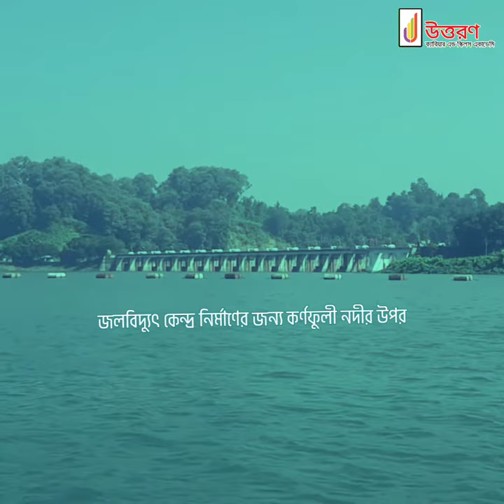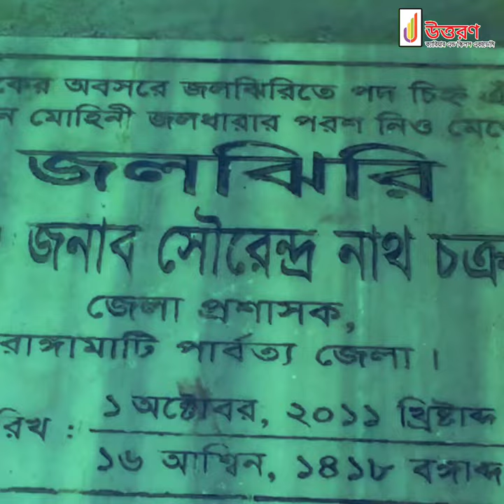কাপ্তাই লেক | Kaptai Lake In Bangladesh | Documentary | UTTORON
কাপ্তাই লেক বা হ্রদ বাংলাদেশের পার্বত্য চট্টগ্রাম
অঞ্চলের রাঙামাটি জেলায় অবস্থিত। এটি দক্ষিণ এশিয়ার সর্ববৃহৎ কৃত্তিম হ্রদ এবং এর আয়তন প্রায় ২৯২ বর্গমাইল।
১৯৬২ সালে তৎকালীন পাকিস্তান সরকার জল বিদ্যুৎ কেন্দ্র নির্মাণের জন্য কর্ণফুলী নদীর উপর কাপ্তাই বাঁধ নির্মাণ করেন। এর ফলে রাঙামাটি জেলার প্রায় ৫৪ হাজার একর জমি পানির নিচে তলিয়ে যায় আর সৃষ্টি হয় এই কৃত্তিম লেকের। শুরুতে এর বিদ্যুৎ উৎপাদন ক্ষমতা ধরা হয়েছিল ১.২০ মেগাওয়াট। তবে বর্তমানে মোট পাঁচটি ইউনিট চালু আছে যার মোট বিদ্যুৎ উৎপাদন ক্ষমতা ২৩০ মেগাওয়াট।
এখানে চোখে পড়ে ছোট বড় পাহাড়, আঁকাবাঁকা পাহাড়ি রাস্তা, ঝর্ণা আর জলের সাথে সবুজের মিতালী। একদিকে যেমন পাহাড়ে রয়েছে বিভিন্ন উদ্ভিদ ও প্রাণী সম্ভার তেমনি লেকের জলে রয়েছে বহু প্রজাতির মাছ ও অফুরন্ত জীববৈচিত্র।
লেকের চারপাশের পরিবেশ, ছোট ছোট দ্বীপ, নানাবিধ পাখি এবং জল কেন্দ্রিক মানুষের জীবনযাত্রা পর্যটকদের মুগ্ধ করে রাখে প্রতি মূহুর্ত। কৃত্রিম হলেও প্রকৃতি তার সমস্ত রুপে উজাড় করে সাজিয়েছে কাপ্তাই হ্রদকে।
কাপ্তাই লেকের আশেপাশের দর্শনীয় স্থান সমূহের মধ্যে উল্লেখ্যযোগ্য হলো, রাঙামাটির ঝুলন্ত ব্রিজ,  শুভলং ঝর্ণা,  কাপ্তাই বাঁধ, কর্ণফুলি নদী, নেভি একাডেমী • শেখ রাসেল ইকোপার্ক ইত্যাদি
সারা বছরই কাপ্তাই লেক ভ্রমণ উপযোগী তবে বর্ষায় লেকের পাশের ঝর্ণাগুলোর পরিপূর্ণ রূপের দেখা মিলে।লেকের স্বচ্ছ জলরাশি আর সবুজ পাহাড়ের অপরূপ সৌন্দর্য পর্যটকদের সহজেই কাছে টানে আর লেকের পানিতে নৌভ্রমণ মন-প্রাণ জুড়িয়ে দেয়। কাপ্তাই লেকের এই অপার সৌন্দর্য্য উপভোগ করতে প্রতিদিন অসংখ্য পর্যটক দেশের বিভিন্ন প্রান্ত থেকে ছুটে আসে এখানে।